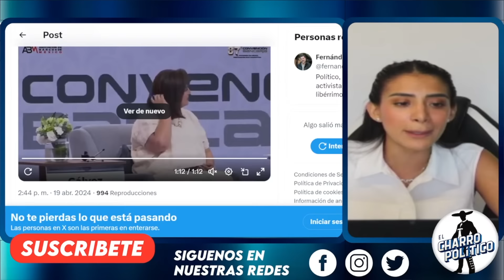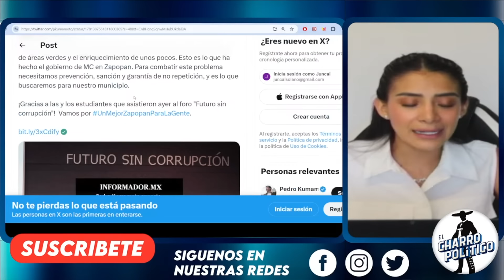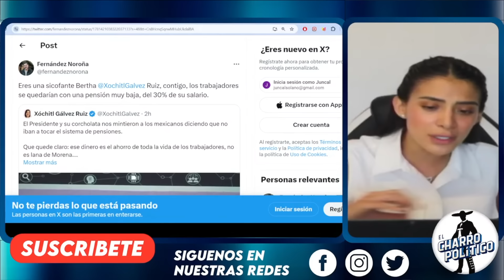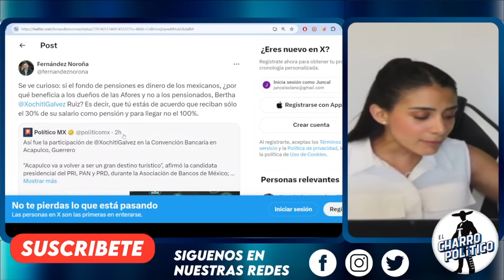GÁLVEZ Y XÓCHITL ROMPEN PACTO! SEGURIDAD NACIONAL EN RIESGO